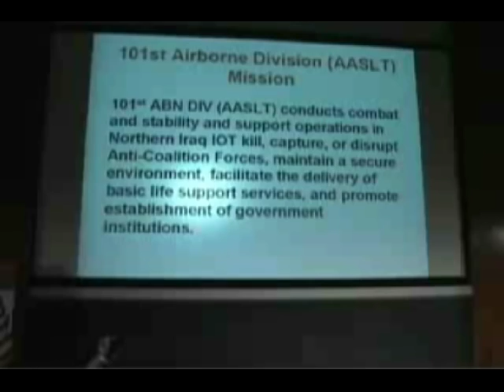US Military Utilize NGOs to Induce Pacification & Advance Western Ideologies on Iraqi Citizens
Highlights from the 2004 Princeton Colloquium on Public and International Affairs and the Woodrow Wilson School of Public and International Affairs - The Role of NGOs in Global Governance and Society. [Note that the use of the term "guerrilla" (4:13) in describing any citizen/person resisting the occupation/assault by US military on Iraq soil.]

Since the filming of this video, accelerating regime change operations are being conducted by Western military, hand in hand with Western NGOs throughout the globe. [See more In essence, NGOs have become an an indispensable instrument of destabilization and regime change for imperial states and hegemonic interests. NGOs also serve as the primary agents to implant neoliberal policies and western ideologies in targeted states which advance and protect the interests of their funders.

By Jay Taber • Sep 11, 2012

In his seminal study Science of Coercion, Christopher Simpson observed that communication might be understood as both the conduit for and the actual substance of human culture and consciousness. As Simpson noted, psychological warfare is the application of mass communication to modern social conflict.

In the U.S. Army War College manual on psychological warfare, the stated objective is to destroy the will and ability of the enemy to fight by depriving them of the support of allies and neutrals. Some of the methods used in the manual are sowing dissension, distrust, fear and hopelessness.

In the decades since these treatises were first published,a new form of psywar has emerged in the form of false hope. With unlimited funding and organizational support from foundations like Ford, Rockefeller, Gates and Soros, U.S. Government propaganda now has a vast new army of non-profits that, along with corporate media and academia, serve as both a third wing of mass consciousness and a fifth column for destabilization campaigns worldwide.

As Cory Morningstar captures The Simulacrum in her multi-part series on the non-profit industrial complex, domesticating the populace is a fait accompli, and the only question remaining is what will happen if and when capitalist activism is seen for what it is. By following the money from aristocratic derivatives to embodiments of false hope like Avaaz, MoveOn, and Change, Morningstar steps through the looking glass to expose how NGOs have become a key tool of global dominance using social media as a means of social manipulation.

When the smoke generated by phony progressives clears, all that is left is an industrial wasteland of false hope and real threats. When the betrayals of NGOs like Amnesty International and Human Rights Watch are known, we can finally begin to exercise our responsibilities. Until then, programs like Democracy Now remain little more than adult versions of Sesame Street for the toy Che brigades.

[JayTaber is an associate scholar of the Center for World Indigenous Studies, an author, and a contributing editor of Fourth World Journal. Since 1994, he has served as the administrative director of Public Good Project.]